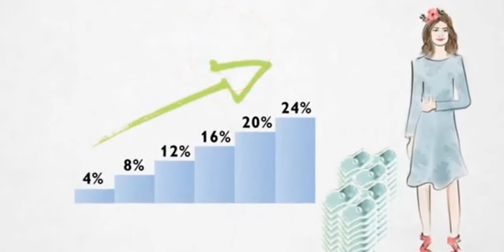Оформлю Вам дисконт в Орифлейм!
Предлагаю Вам оформить дисконт в Орифлейм!
Независимо от того в какой стране вы проживаете, вы можете оформить для себя скидку VIP клиента на всю продукцию, а я стану Вашим персональным шопером!
Меня зовут Татьяна, мне 50 лет, опыт использования косметики бренда Орифлэйм 20 лет.
С Орифлэйм можно экономить свой бюджет, оформив дисконт и получив постоянную скидку от 10% до 75%.
А также можно заработать дополнительный доход, просто предлагая своим друзьям шопиться в вашем онлайн магазине.
Есть еще вариант бизнеса с Орифлэйм, где доход не ограничен ничем, кроме вашего желания и готовности вкладывать свое время и свои знания.
У вас не будет никаких обязательных закупок. Этот бизнесс информационный без вложения денег!
Единственное условие - вы меняете свой обычный магазин на свой интернет магазин от Орифлэйм, делаете обычные закупки гигиенических средств и косметики не в супермаркете, а , как я уже сказала, в своем онлайн магазине. Даете ссылку на свой интернет магазин своим друзьям и рассказываете им о выгодных предложениях и акциях каталога. ВСЕ!!!
Напишите мне, удобным для вас способом и я помогу оформить вам вашу корзину VIP клиента или ваш собственный интернет магазин в вашей стране!
И Добро Пожаловать в мою международную команду пользователей и бренд партнеров!!!